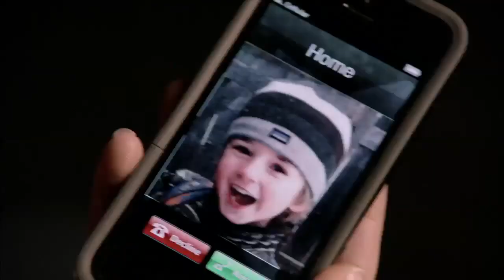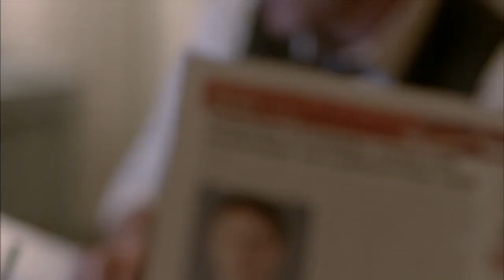Betrayal Season 1 Trailer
Betrayal - Season 1
It started with a chance meeting at an art gallery. Photographer Sara Hadley (Hannah Ware) and Attorney Jack McAllister (Stuart Townsend) both felt it, a sudden spark and with it, an undeniable feeling of instant attraction. Both are married, albeit, unhappily to other people; she, to successful prosecutor Drew Hadley (Chris Johnson), a political climber out for himself. Outsiders think they have the perfect marriage but Sara knows full well the distance and coldness that has crept into their marriage. Jack, too, has felt the loss of intimacy in his own marriage to Elaine, the daughter of Jack's boss Thatcher Karsten (James Cromwell). Karsten is a powerful mogul in a business that creates a lot of enemies.

Despite themselves, Sara and Jack find themselves ever drawn to each other after a series of chance encounters. They are two souls wounded by life's vagaries who form a powerful connection and before long, a torrid affair begins.

When Karsten's brother-in-law Lou is murdered, all evidence points to Karsten's son TJ. (Henry Thomas) Jack, as the company's lead council, will have to defend him. For Sara's prosecutor husband Drew, this is the kind of high-profile murder case that can secure his political future. Before Sara and Jack's affair has barely started, the lovers will find themselves in an impossible situation--on opposite sides of a murder investigation. The relationship and the case begin a spiraling series of betrayals with cataclysmic results for everyone.